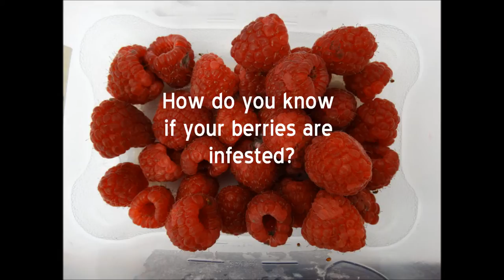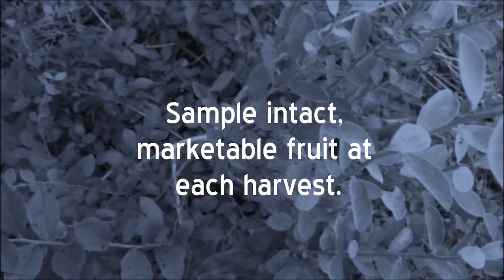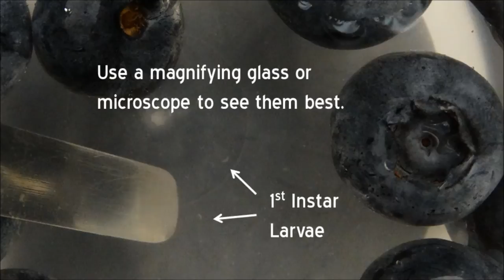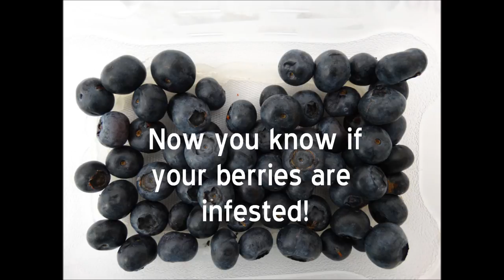Have flies infested my fruit?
How to extract spotted-wing drosophila larvae from berries with salt water